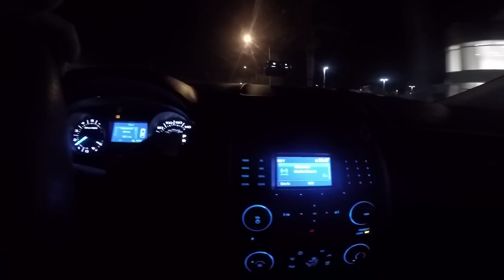GDJE JE FORD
Za vise info
RASPORED: OD UTORKA DO PETKA U 9:00

Znate već da je ovaj kanal mjesto za razgovor pa sve predloge/savjete/kritike pišite ispod u komentare!

Hvala vam na podršci i do gledanja.

Oprema/Gear:

Kaciga/Helmet - Arai RX-Q+Dark smoke shieldKomunikator/Comunicator - Senna SMH10R
Kamera/Camera - GoPro Hero 5 Black+Mic adapter
Jakna/Jacket - Yamaha leather jacket/ Alpinestars T-GP Plus R V2 Air
Rukavice/Gloves - Dainese Druids ST/ Alpinestars SMX2 Air Carbon
Drzac/Mount - RAM Mount
Obuca/Footwear - SIDI ST/ Alpinestars Fastlane